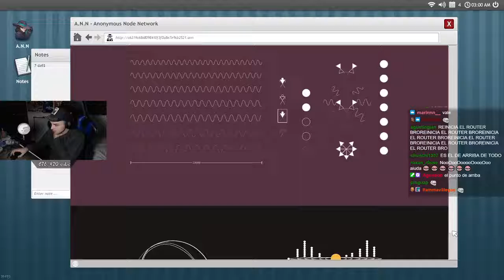Susto de bananirou